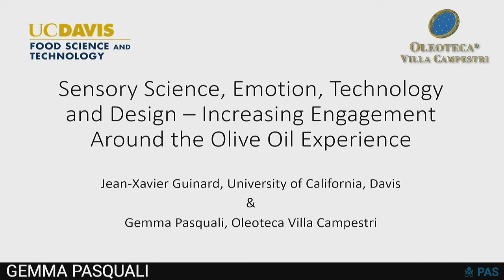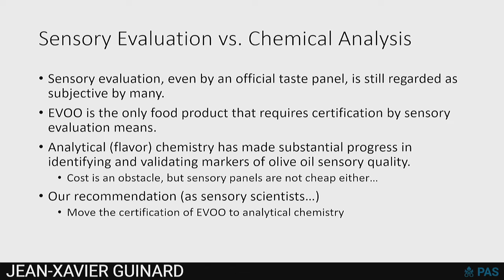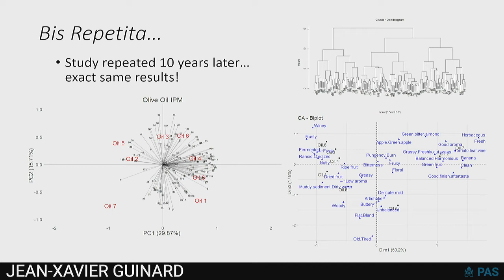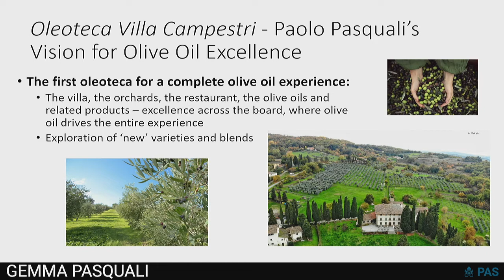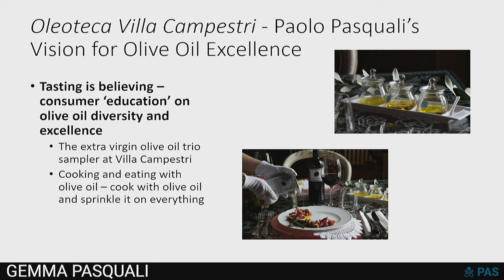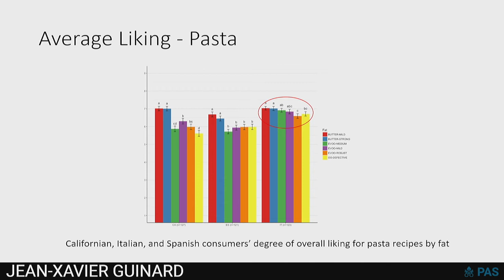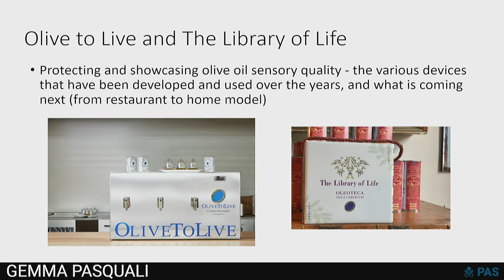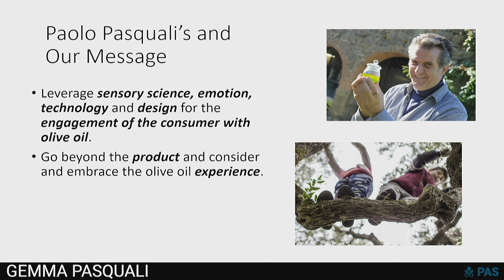23 Jean Xavier Guinard and Gemma Pasquali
Session V
Translation, Adoption and Education—Pathways of Opportunity

Sensory Science, Emotion and Technology —Increasing Engagement Around the Olive Oil Experience
Jean-Xavier Guinard and Gemma Pasquali

The Art & Science of Olive Oil: Nutrition, Medicine and Planetary Health. Securing the Future of a World Cultural Heritage